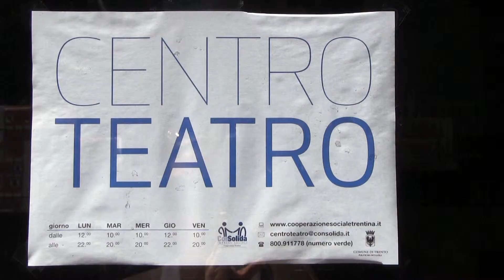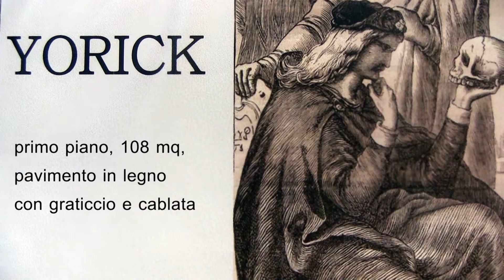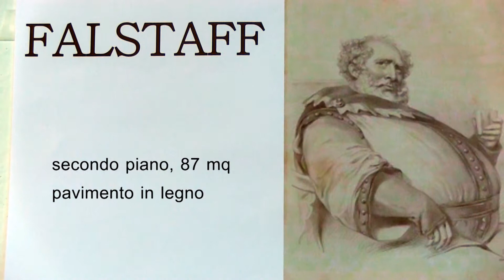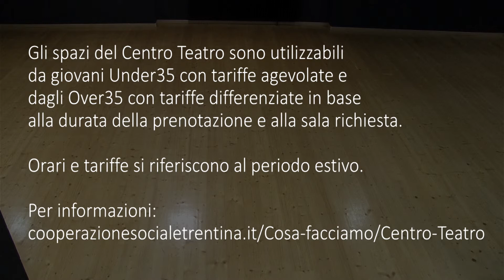Nella casa del Fool! Il Centro Teatro di Trento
Alla scoperta del Centro Teatro!

Il Centro teatro è di proprietà del Comune di Trento ed è dato in gestione, a seguito a gara, a Con.solida secondo gli indirizzi e con il finanziamento delle Politiche giovanili.

Il direttore artistico, nostra guida alla scoperta del centro, è Guido Laino.